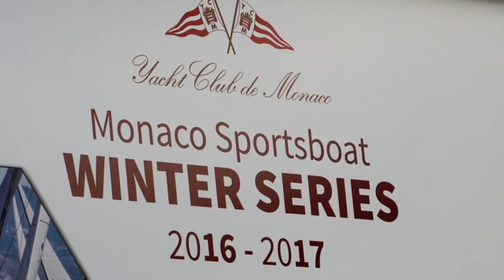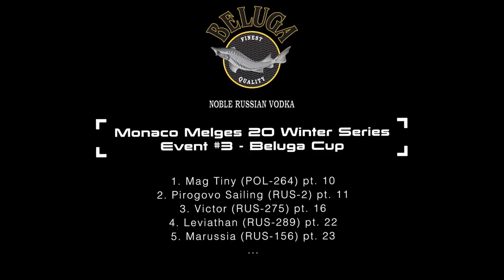Dynamiq Yachts Melges 20 Monaco Winter Series: Act 3, the Beluga Cup